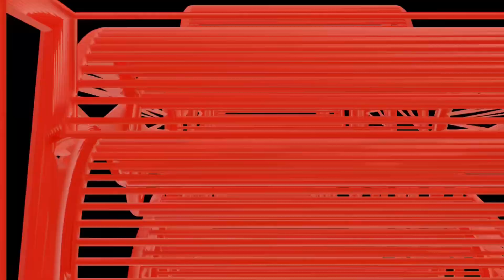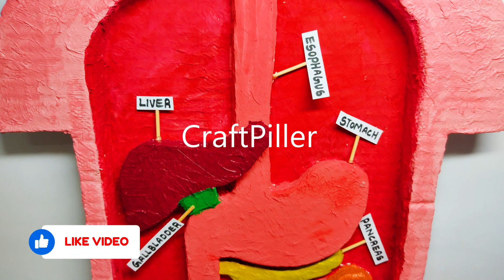human digestive system model 3d making using cardboard and color paper - diy - simple | craftpiller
human digestive system model 3d making using cardboard and color paper - diy - simple and easy
Materials Used :
Color Papers